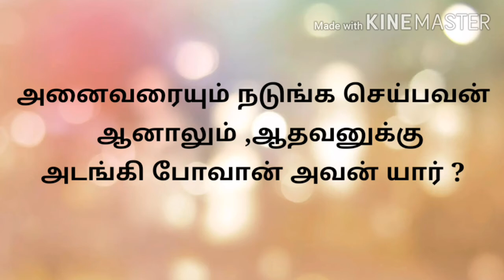kitchen hanging towel//Multi purpose towel//Diy kitchen towel//simple hand towel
This video shows of stiching multi purpose towel in simple manner only with two clothes. try this and use it anywhere..in house...